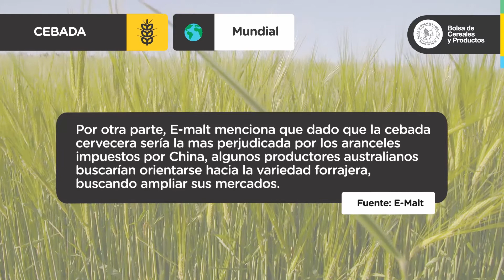RAE de Cebada | 2º Reporte Agroeconómico de Julio | 2020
¡Conocé las últimas novedades del mercado de Cebada!